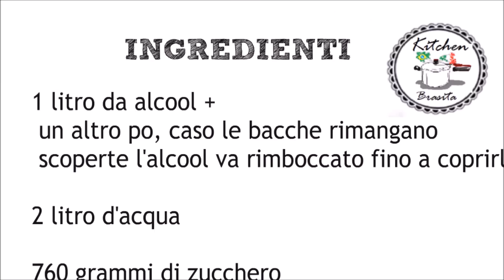Come fare il liquore di mirto in casa - Mirto,liquore sardo /Ricettedigabri.it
Oggi vediamo come fare il liquore di mirto fatto in casa.

il mirto e' un liquore tipico della Sardegna